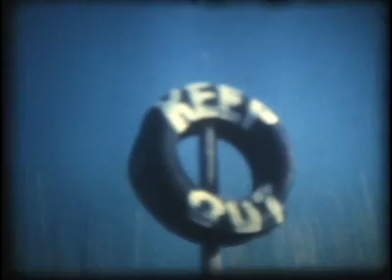Head of Femur "Manhattan"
A nostalgic and psychedelic trip through childhood memories and lost love.